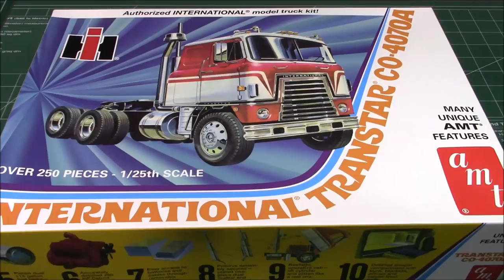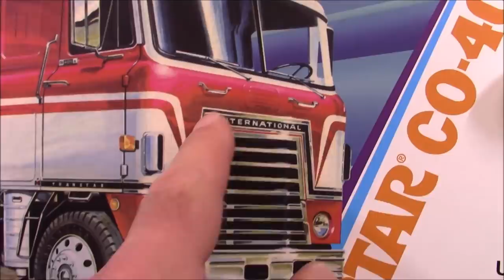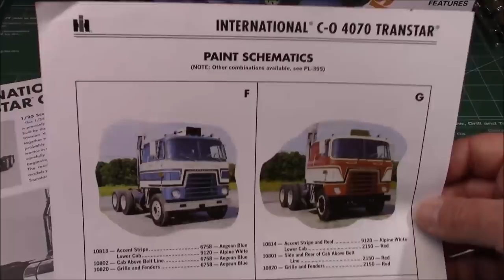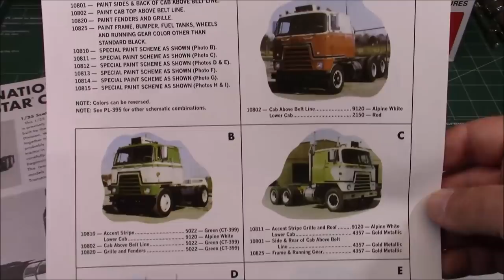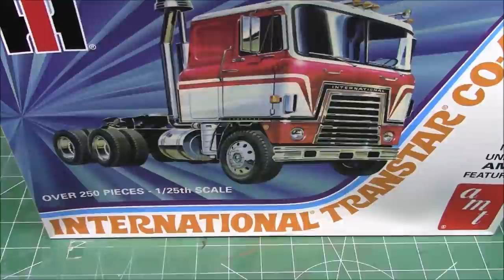NEW MOLDS! INTERNATIONAL TRANSTAR CO 4070A SEMI TRACTOR 1/25 SCALE MODEL KIT Build Review AMT 1203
Features
ALL NEW, authentically detailed toolingMolded in off-white, clear, transparent red and transparent amber with chrome plated parts250+ parts with large chrome treePlated bumper, grille, exhaust stacks, optional 10-hole front wheels, fuel tanks and more290 HP Detroit Diesel engineOperative cab with lift cylinders and pistonsDetailed sleeper compartment with bunk, blankets, pillows and carpet-lined wallsGoodyear tiresALL NEW decal sheet loaded with colorful optionsVintage-style packagingBONUS materials: vintage spec sheet and paint schematics sheetBuilds to 10.75 inches longThe International TranStar (originally the International 8000 Series), is a range of Class 8 trucks produced by Navistar International for North America. Produced nearly exclusively as a semitractor, the product range is focused towards local delivery and regional shipping.Introduced in 2002, the 8000 Series replaced a product line of the same name derived from the long-running International Harvester S-Series. In 2007, Navistar rebranded the 8000 Series as the International TranStar. The name is derived from International Harvester Transtar, used for various Class 8 conventional and cabover highway tractors from the 1960s to the 1980s.CaboverDuring the 1960s the DCOF-405 or "Emeryville" was the top seller among American trucks for four years.[1]In 1965, International Harvester introduced the CO-4000, replacing the DCO-400. Featuring a larger and wider cab, the CO-4000 was distinguished by a large trapezoidal grille, a design feature that would be used on International cabovers into the late 1990s. For 1968, the CO-4000 was given an update, with the standard engine becoming the turbocharged IHC DVT573 diesel V8 with optional diesel Cummins and Detroit Diesel engines. Internally known as the CO/COF-4070A and as COF-4090A (with a raised cab), the new truck was marketed as the Transtar.For 1970, two new models were introduced. A Super Transtar featured a Detroit Diesel 12V71 V12 engine, allowing for loads of up to 144,000 lbs. The all-wheel drive Unistar was introduced; the truck was fitted with a freewheeling front axle, powered when the drive system detected loss of traction from the rear wheels; the Unistar was sold through 1972.During 1974, the Transtar cabover underwent a second upgrade, becoming the Transtar II (CO/COF-4070B).[2] Visually, few changes were made between the two vehicles, although a Transtar II is distinguished by windshield wipers mounted from the top of the cab. Under the cab, to accommodate trends towards larger-displacement engines, International modified the engine lineup. International offered its own V800 turbocharged diesel V8 (replacing the DVT573), with Detroit Diesel introducing the 8V92 V8 (in place of the 12V71), the Caterpillar 3406 six, and several Cummins engines, including the 1150cid KT-450 six (among the largest engines ever fitted to a roadgoing vehicle).In 1981, the Transtar II CO 4070 was discontinued, replaced by the CO-9670, the first of the Newport Series cabovers. Sharing little more than the trapezoidal grille with the Transtar, the 9670 (also branded as the XL-Series) shared its doors with the Transtar 4300 conventional. In a significant break from precedent, the interior of the 9670 and its successors were designed without any intrusion of the engine or transmission (leaving a flat floor). The final Newport-series cabover sold in North America was assembled in 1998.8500The 8500 model has a wheelbase from 128 to 201 in (3.3 to 5.1 m), is powered by an International HT 570. Its front axle capacity is 10,000 lb (4,500 kg) or 12,000 lb (5,400 kg). Rear single axle has a capacity of 23,000 pounds (10,000 kg). Rear tandem axle has a capacity of 40,000 lb (18,000 kg). Both axles are either Meritor or Dana Spicer and are available with a driver-controlled locking differential. Applications include beverage, city tractor, and regional haul.